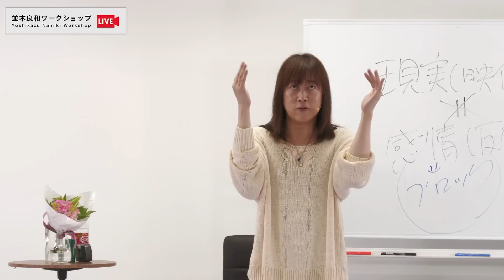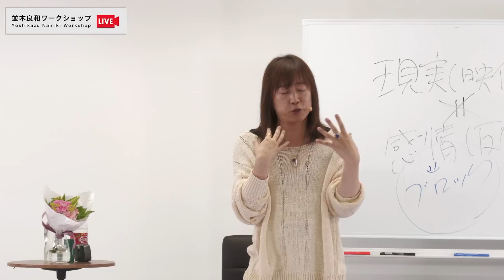並木良和：エネルギーの自由自在な使い方／使命とは！？「ビジネス上級最終回」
使命は崇高なもの。豊かさや幸せをもたらし、周囲へのギフトになるものだけど、縛られてはいけない。

仕事や健康、お金、愛、コミュニケーション、あらゆる事へのエネルギーマスターのエネルギーの使い方。

並木良和さんビジネスセミナー上級編、最終回の予告。大好評「命を懸けても良いと思うことを仕事にする、生活を本当の意味で豊かにするためには」上級編。

やりたいことがやれる、必要なものが入る状態(エネルギー)を体感し、コーリングをキャッチし具現化。お金を(豊かさ)を受け取るための領域の活性化。エネルギーマスターとなり、何が起きても揺らがない強さを得て、天命を生き抜く。1回ごとの受講可能!

■お申込み・詳細はコチラ↓※第1回、2回目のアーカイブも販売中